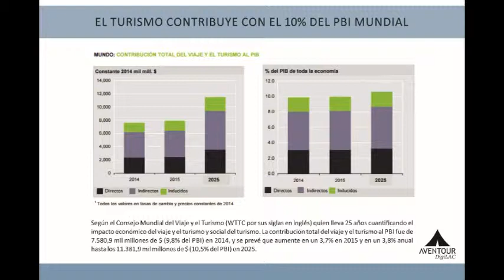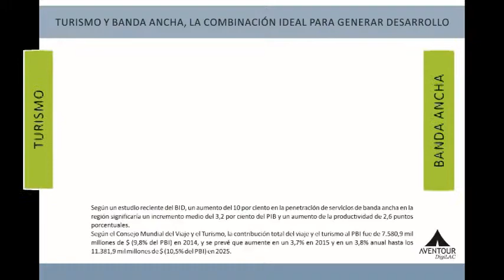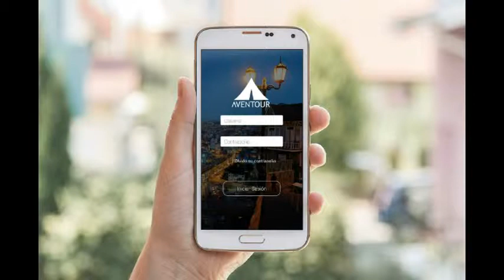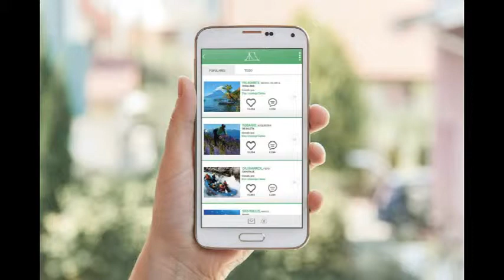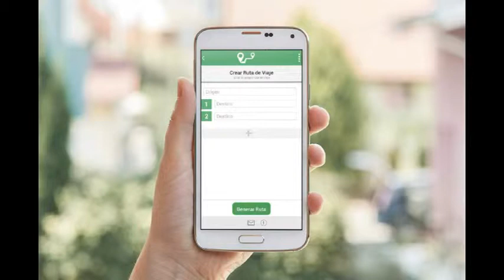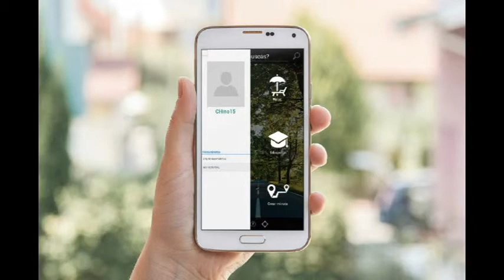AVENTOUR DIGILAC 2